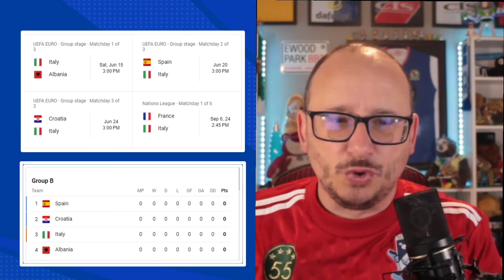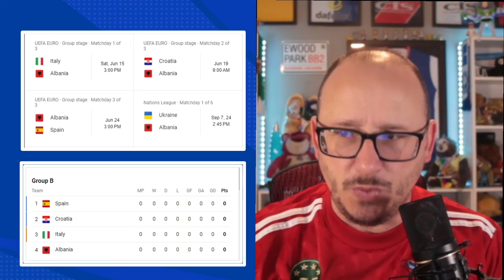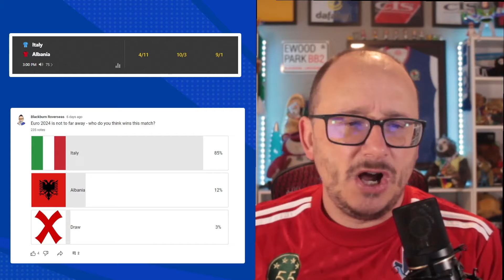EURO 2024 ITALY vs ALBANIA PREVIEW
Euro 2024 starts this week and in the first round of group matches Champions Italy take on Albania - in this video we preview that match.

Who do you think will win the match?  Get your predictions below.